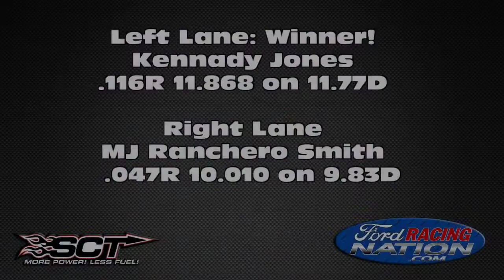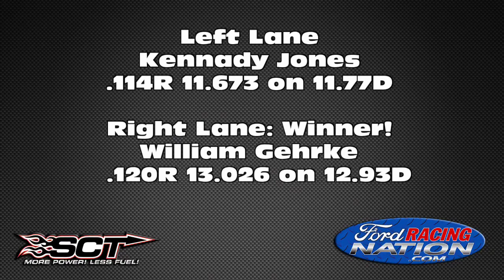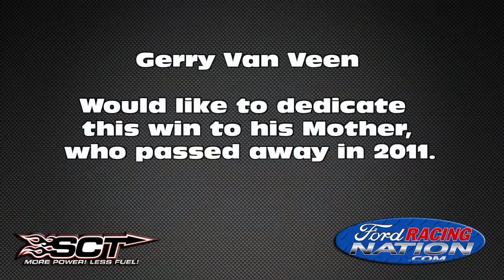Truck & LIghtning from the 2014 NMRA/NMCA Super Bowl at Route 66 Dragway!